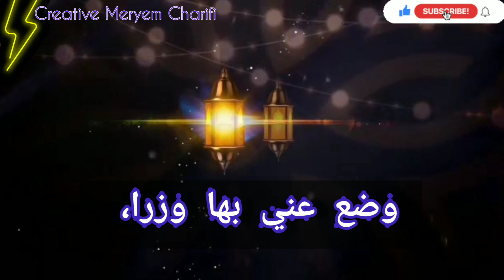دعاء سجود التلاوة 💜